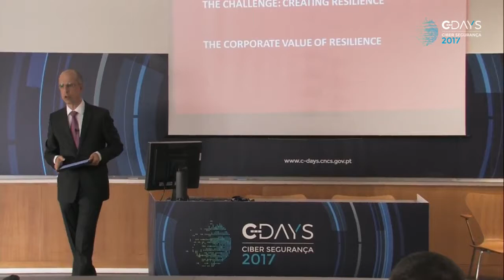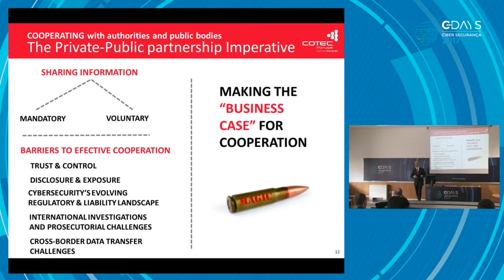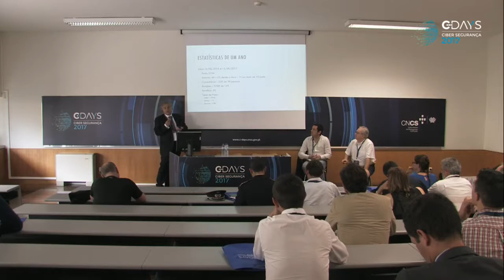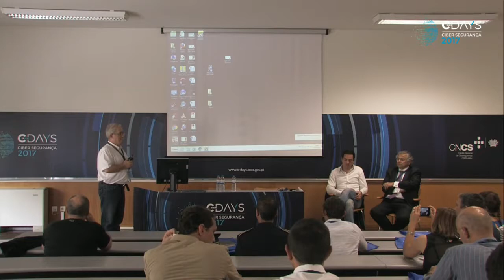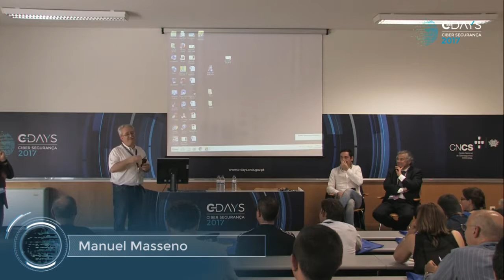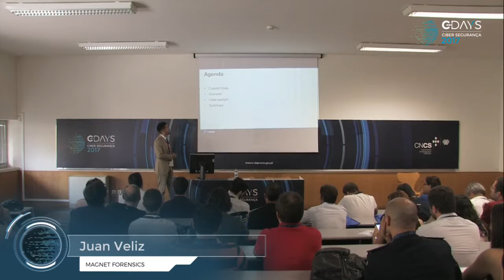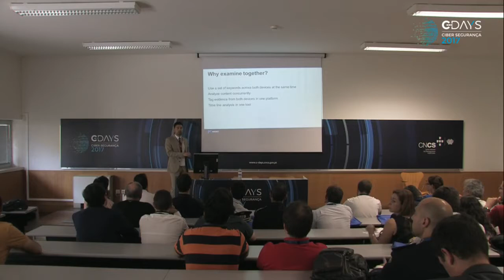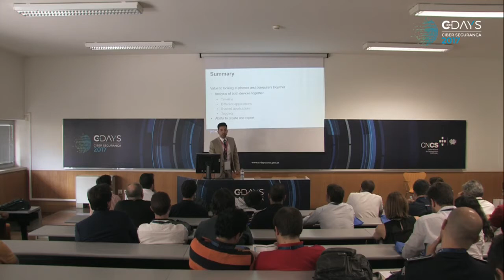C Days Ciber Seguranca 2017 June 21 Room A